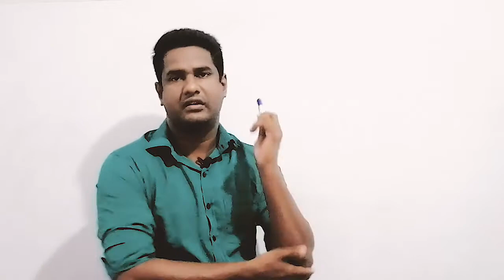G.C.E A/L Sinhala (Wahallu- වහල්ලු )